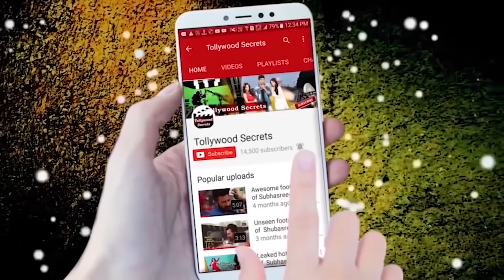শাহেনশাহ ট্রেলার রিভিউ | Shakib khan | Nusrat Faria | Rudela Jannat